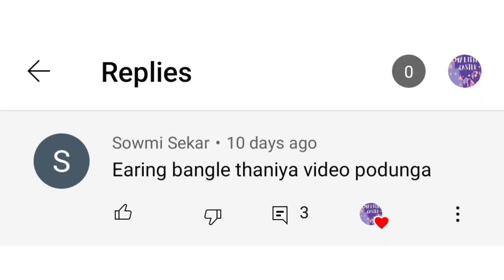T.Nagar Archana Chidambaram Covering Earring and Bangle Collections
Shop address :
Archana Chidambaram Covering
80/3, Usman Road, T.Nagar,
Chennai-17 ( Near Hotel Saravana bhavan & opp Adyar Ananda bhavan )
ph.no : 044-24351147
Online shopping :